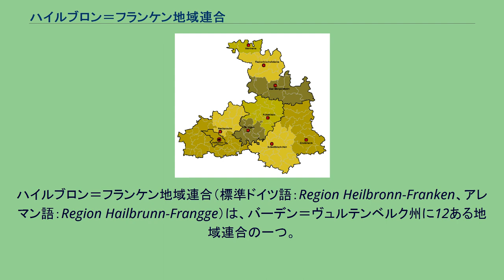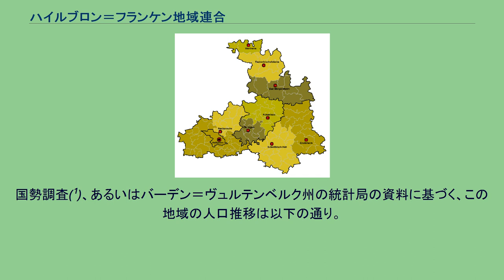ハイルブロン＝フランケン地域連合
バーデン＝ヴュルテンベルク
ハイルブロン＝フランケン地域連合（標準ドイツ語：Region Heilbronn-Franken、アレマン語：Region Hailbrunn-Frangge）は、バーデン＝ヴュルテンベルク州に12ある地域連合の一つ。
郡独立市ハイルブロン、ハイルブロン郡、ホーエンローエ郡、マイン＝タウバー郡、シュヴェービッシュ・ハル郡が含まれる。
フランケン地方の西部に属し、2003年5月20日までは「フランケン地域連合」、時に「ハイルブロン地域連合」とも呼ばれた。
この地域は、歴史上「ホーエンローエ」と呼ばれた地域であり、地理上はホーエンローエ平野にあたる。
大部分の住民は上部ドイツ語に属する上部フランケン語（フランケン語）の一方言の南フランケン語を言語とする。
この地域に地域計画の遂行組織として「フランケン地域連合」が公式に組織されたのは1973年1月1日であった。
これはバーデン＝ヴュルテンベルク州で12組組織されたうちの一つであった。
地域連合の本部は、ハイルブロンにおかれた。
1973年11月14日にフランケン地域連合の議会が設立された。
2003年5月20日に新たに制定され、発効した地域計画条例によって、この地域連合は「ハイルブロン＝フランケン地域連合」と改名された。
国勢調査(¹)、あるいはバーデン＝ヴュルテンベルク州の統計局の資料に基づく、この地域の人口推移は以下の通り。
ハイルブロン＝フランケン地域連合内では、ハイルブロン市が上級中心都市となっている。
地域内には、以下の都市を中心とする中地域が存在する。